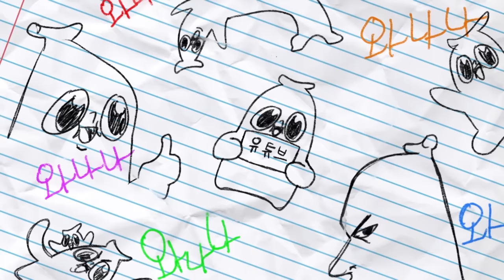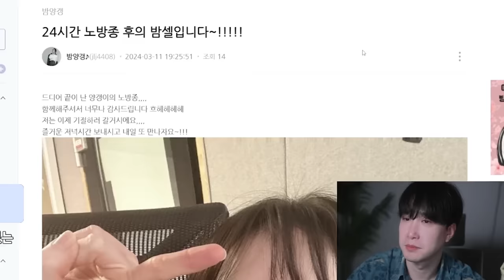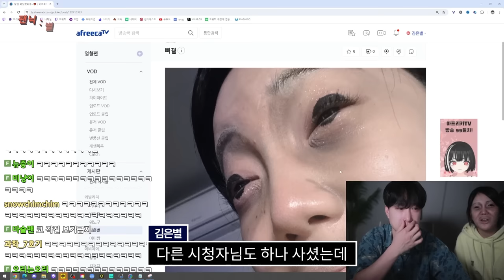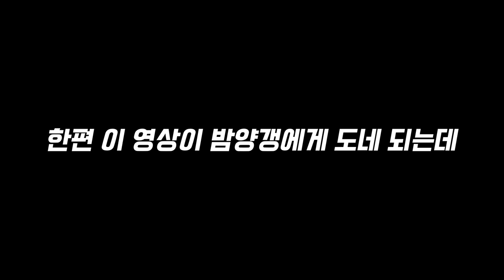넌 진짜 시집 못가겠다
어후